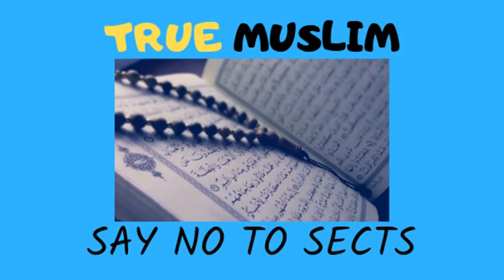Shalwar Takhnu se neeche kerny waly ki namaz aur wazoo Engineer Muhmmad Ali Mirza720p